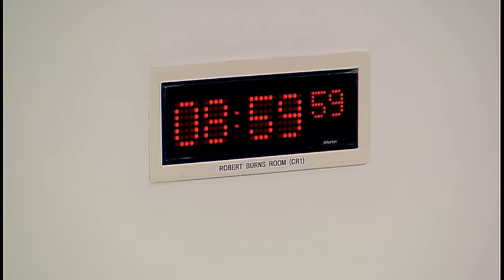Culture, Tourism, Europe and External Affairs Committee - 2 May 2019